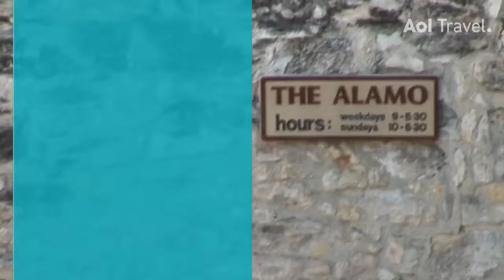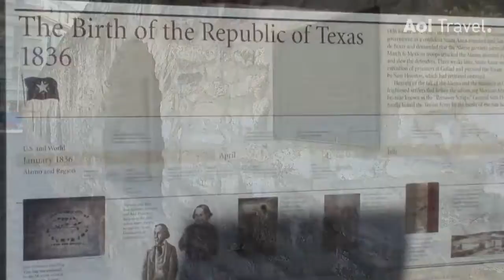SA How to Tour the Alamo